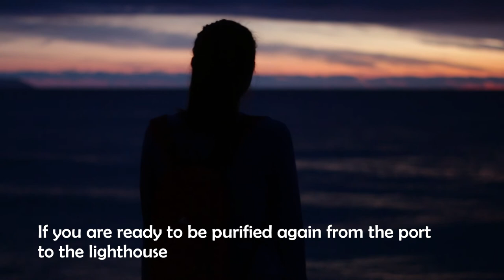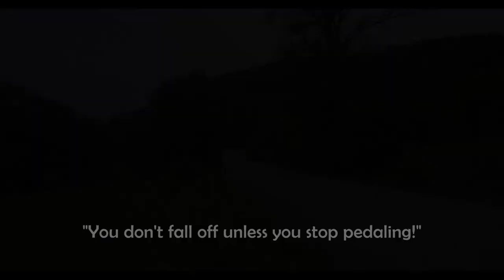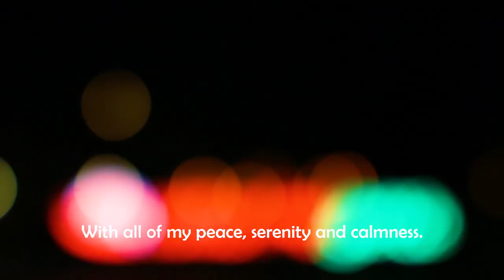Cittaslow Gerze: Gerze Is There For You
Cittaslow Video Contest 2018

Title: Gerze Is There For You

Author/s: Özgür Büyük

Biography e info about the author/s: I was born in Gerze/Sinop in 1980. I graduated from Fırat University in 2004 and i worked many different regions of Turkey.  I have been working for Gerze Municipality as civil engineer since 2011. Photography and Videography have always been my favorite hobbies.  Now i want to use my interest to depict the beauties of Gerze. As a person who devoted himself to Gerze, promoting Cittaslow philosophy is one of my primary objectives.